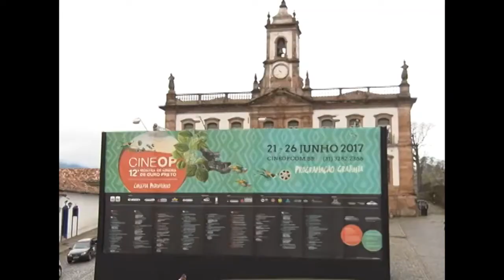12ª CineOP (Ouro Preto, 2017) | Boletim TV UFOP | Primeiros dias da mostra por Raquel Gomes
União de reportagem sobre o 12ª CineOP com vídeo de Raquel Gomes sobre os filmes "Desarquivando Alice Gonzaga", sobre a filha do fundador da Cinédia e "Um é Pouco, Dois é Bom", primeiro longa-metragem dirigido por um diretor negro no Brasil.

Reportagem: TV UFOP.